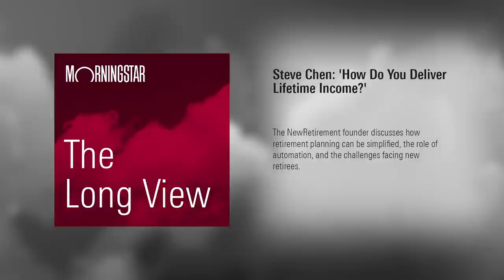The Long View: Steve Chen: 'How Do You Deliver Lifetime Income?'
The NewRetirement founder discusses how retirement planning can be simplified, the role of automation, and the challenges facing new retirees.